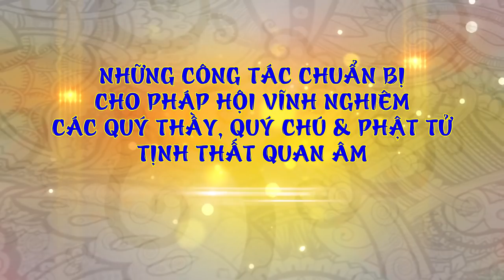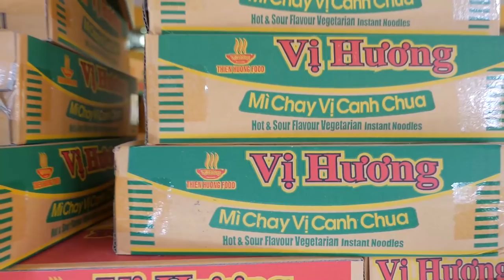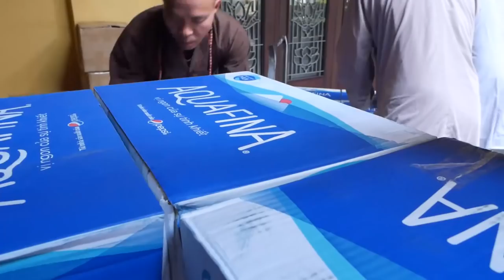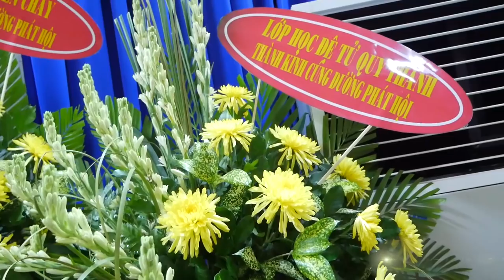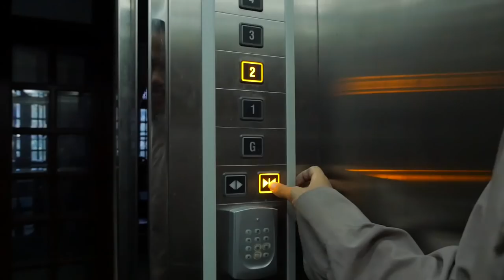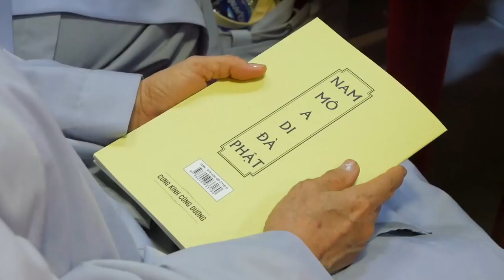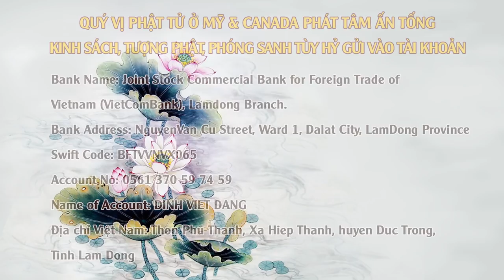KÝ SỰ VĨNH NGHIÊM